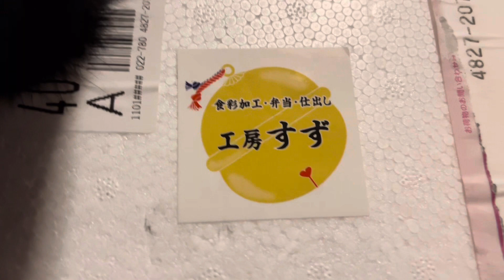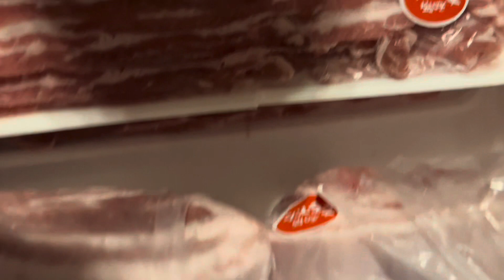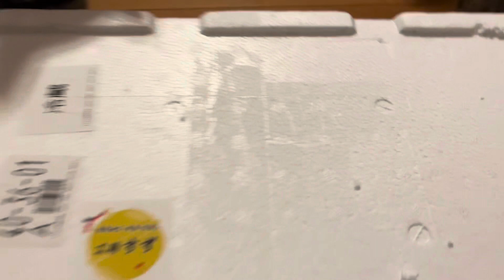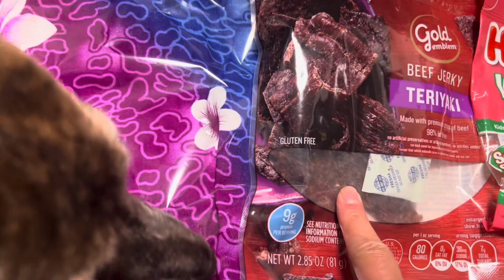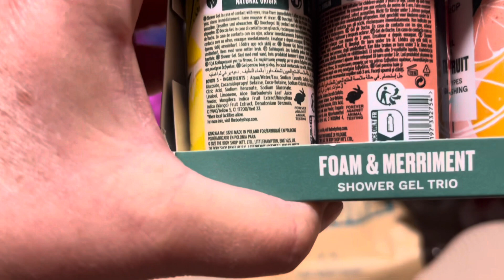美味しい豚肉を頂いたので料理してみました🐖 delicious pork cooking.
けいはさんから短期間でいろいろ頂きました！
超美味しい豚肉は冷蔵で送られてきたので
とびきり美味しく頂くには毎日肉パーティです🎈🍖🌟

けいはさん、どうもありがとうございました🙇‍♀️
おいひぃくてほっぺたが落ちる〜🤗

I received a lot from Keiha in a short period of time!
The super delicious pork was sent refrigerated.
For the most delicious food, have a meat party every day🎈🍖🌟

Thank you very much, Keiha-san 🙇‍♀️
It’s so hot that my cheeks fall 🤗